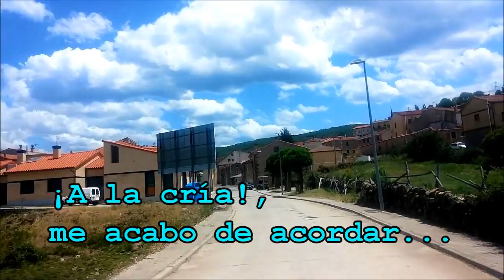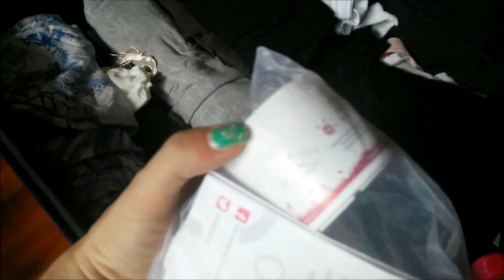Fin de semana rural Vlog ( parte 1).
Hola, este fin de semana he estado en un pueblo por Burgos en una escapada, os enseño un recorrido por esas tierras, por el pueblo, os cuento lo que metí en la maleta... espero que os haga pasar un rato agradable, si es así no olvidéis dejar un dedito arriba, os lo agradezco!!
Estoy de sorteo en el blog: 3 lotes de solares Clarins
Muchas gracias por vuestro cariño ♥♥♥♥. FELIZ VERANO!